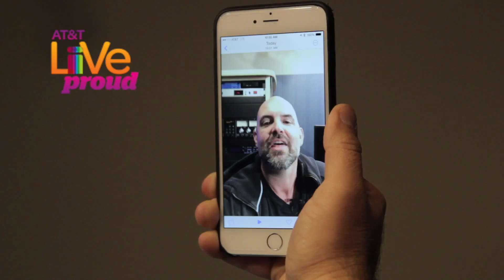AT&T LiveProud 30 Revision